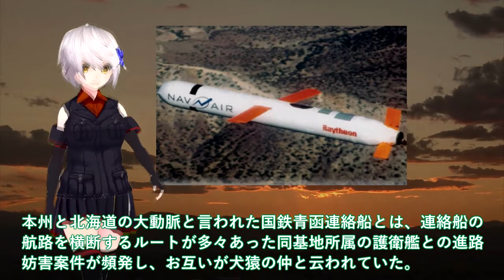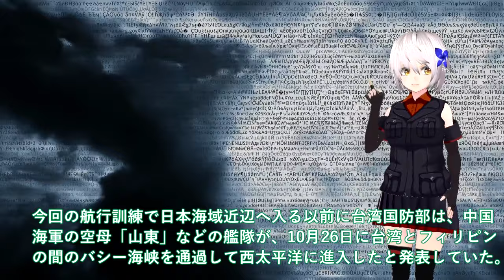【軍事解説】海自イージス艦まや国連恐れる！トマホーク搭載艦へ改修工事間近か＃SPY7搭載4方向3次元索敵戦艦大和誕生？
引用・転載「出典：海上自衛隊ホームページ」
引用・転載「出典：航空自衛隊ホームページ」
引用・転載「出典：陸上自衛隊ホームページ」